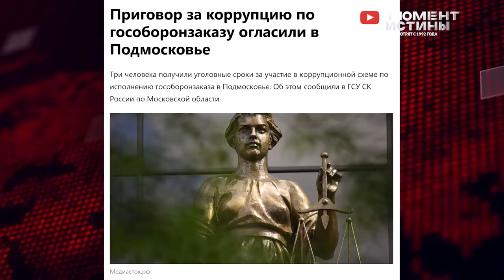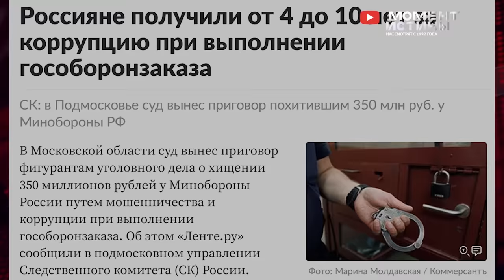⚡️ Зачистка усиливается! Обыски в Министерстве обороны. Арест замминистра энергетики и ЖКХ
Зачистка коррупционеров в России продолжается и только набирает обороты.

Так на этой неделе Гособвинение запросило 9,5 лет колонии строгого режима экс-министру транспорта и дорожного хозяйства Республики Хакасия Дмитрию Василиади. Помимо реального срока коррупционеру грозит штраф в размере 20 млн рублей и запрет на занимание должностей в госорганах. По данным следствия, чиновник получал взятки в особо крупном размере за покровительство и помощь при исполнении госконтрактов по ремонту автомобильных дорог.

Пришли хорошие новости из Свердловской области, где были арестованы заместитель министра энергетики и ЖКХ Андрей Кислицын и бывший депутат заксобрания от ЛДПР Павел Мякишев по обвинению в получении взятки в особо крупном размере. Достаточно громкое задержание, на текущий момент проводятся обыски и выявляются все причастные лица к преступной схеме.

Также продолжается зачистка и в Министерстве обороны, там суд вынес обвинительный приговор группе лиц за хищения при исполнении госконтракта суммы свыше 350 миллионов рублей. Исполнительному директору мошеннической компании Григорию Нагорному дали 10 лет лишения свободы, начальнику одного из филиалов Главного военного строительного управления по специальным объектам Дмитрию Шаменкову дали восемь лет лишения свободы.

Вектор России на зачистку оборотней только усиливается. Редакция Момент Истины в свою очередь продолжает принимать обращения от граждан. Если вы столкнулись с произволом или несправедливостью свяжитесь с нашей Редакцией по указанным контактам.